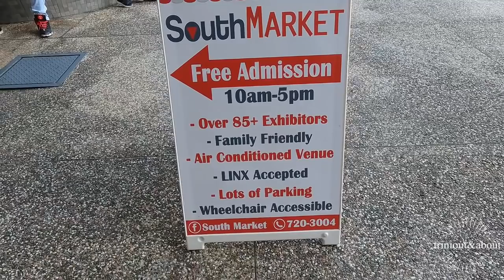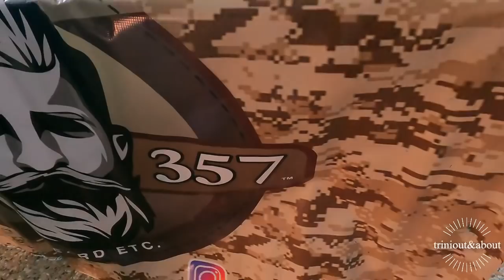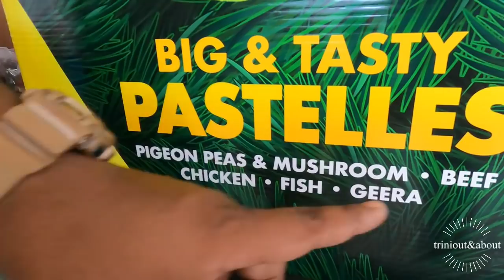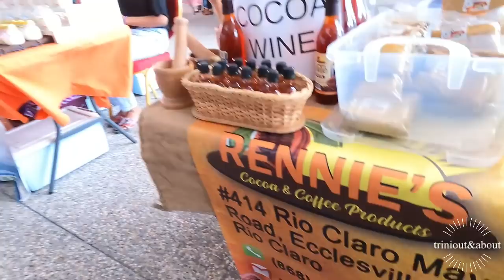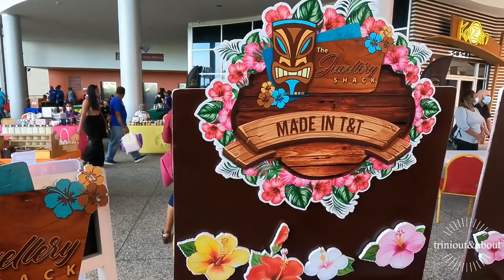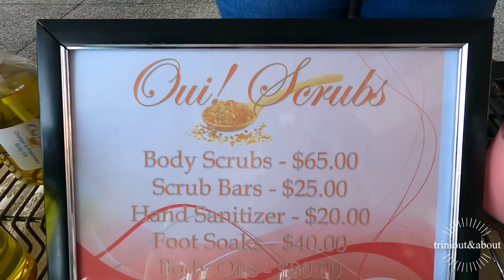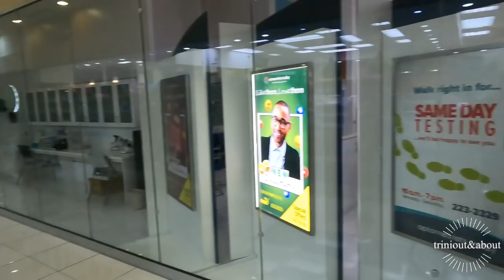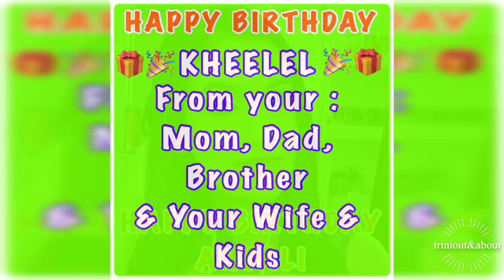ROAD TRIP TO THE SOUTH MARKET SHOPPING CENTER | C3 CENTER | 100% LOCAL TRINI MADE